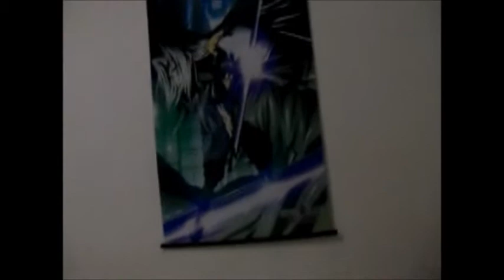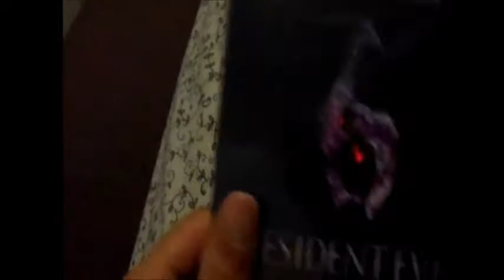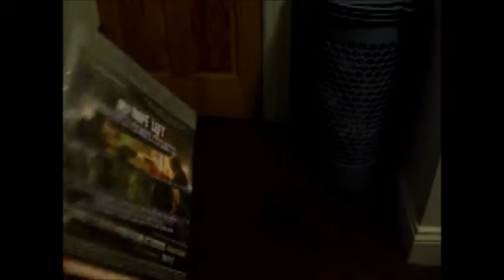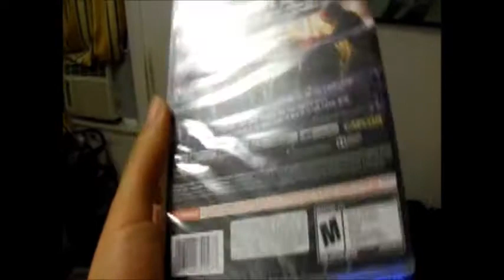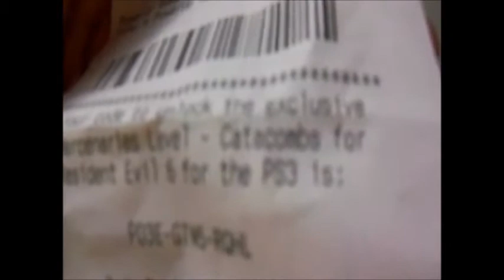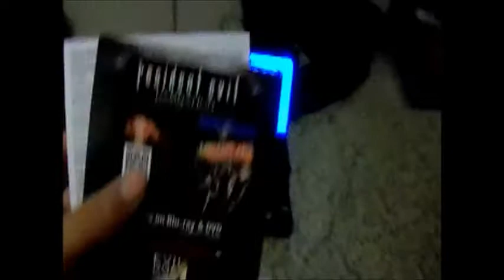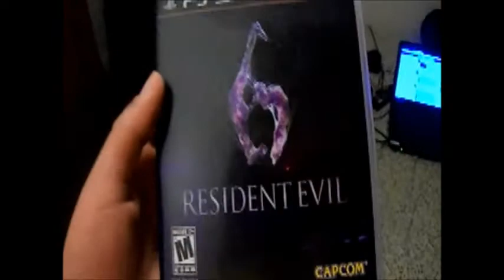Resident Evil 6 Unboxing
Time To Play As Leon,Chris And Albert Wesker Son Jake To Stop A Bio-Terrorists Attack All The World Against A Unkown Enemy . Welcome To Resident Evil 6.Developer Is Capcom And The Publisher Is Capcom.Enjoy